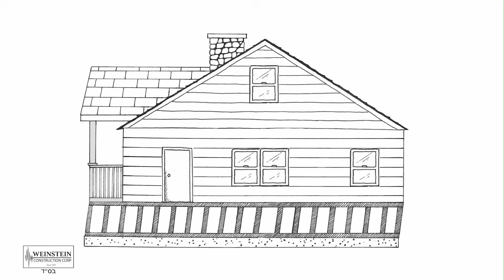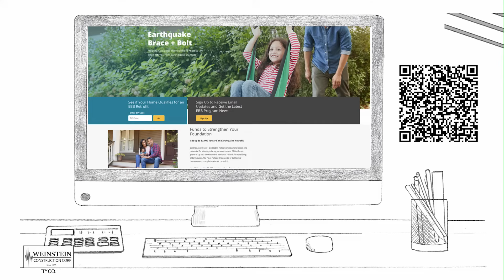Earthquake Brace and Bolt (EBB) Program | Weinstein Construction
Earthquake Brace and Bolt (EBB) Program | Weinstein Construction. Learn about the State of California's $3000 Grant Program for Eligible homeowners.

Transcript:

At Weinstein Construction, we are excited to let you know about a special state-funded program called “Earthquake Brace + Bolt” (or “EBB”) which provides homeowners in the Greater Los Angeles area with free money grants of $3,000 to subsidize the cost of earthquake retrofitting their homes!  This is not a loan, and there are no credit checks – it’s literally free money!

How does it work?  The EBB grant program periodically opens up in many LA ZIP codes that are chosen based upon their earthquake risk.

If you have an older wood-framed home built before 1980, it likely has a raised foundation on top of un-braced cripple walls.  Such a home was built before modern seismic building codes were established so it has a high risk of sliding off of its foundation during an earthquake!

How do we do an EBB retrofit?  We literally bolt the foundation to the home’s frame.  We install foundation blocking and anchor bolts between cripple wall studs, or foundation plates between the mud sill and foundation, and then brace the wall with plywood sheeting and framing clips.

Now here’s the deal:  in order to obtain your $3,000 grant and protect your biggest investment, you must register with the EBB program at its website.  If you’d like, you can scan this QR code to get there!

Then, Weinstein Construction will be honored to be your contractor of choice to do your retrofit.  We have been an EBB approved contractor for many years and have successfully retrofitted more than 8,000 homes just like yours!  We will bill EBB directly for the approved amount, and you’re only responsible for the remaining balance.

Don’t waste this opportunity to secure your home and all who live in it!  Let Weinstein Construction help you navigate the EBB registration process and get your $3,000!

Tell all your friends and family members too!